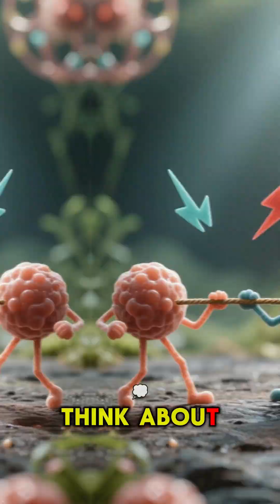The Most Expensive Substance in the Universe 🌌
What if I told you there’s a material so powerful that 1 gram could power a city for days — and so rare it costs $62 trillion per gram?
Welcome to the world of Anti-Matter — the most expensive and energy-dense substance in the universe.
Discover how it’s created, why it’s insanely costly, and whether we’ll ever use it as the fuel of the future.

⚡ Watch till the end to see why Anti-Matter could change everything we know about energy.